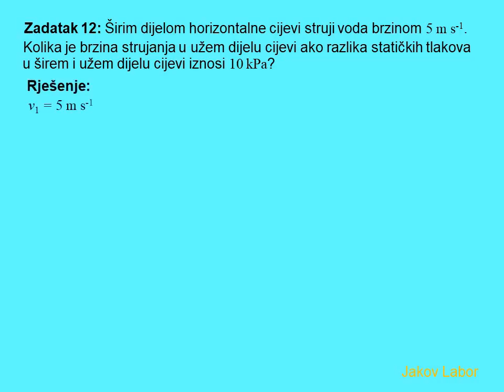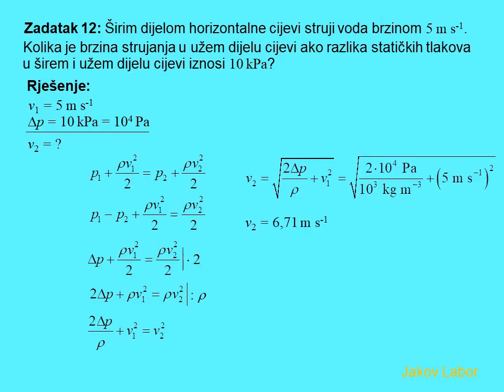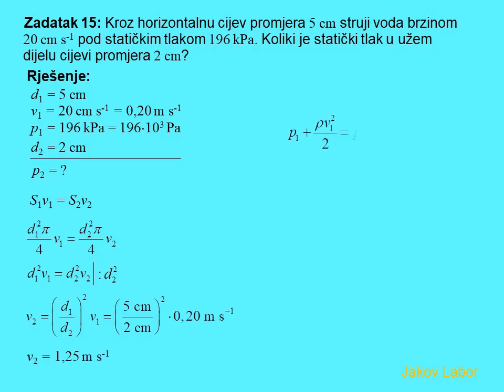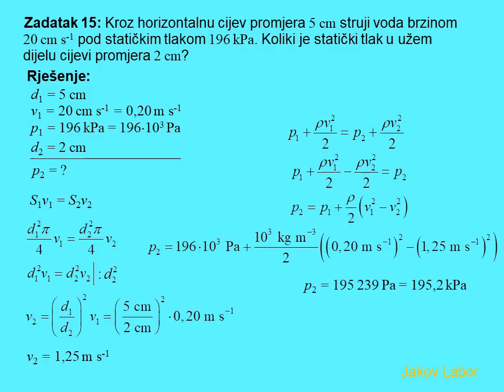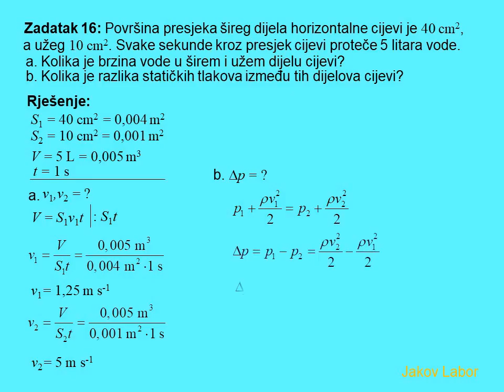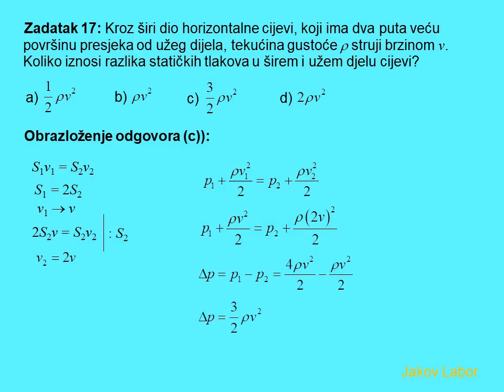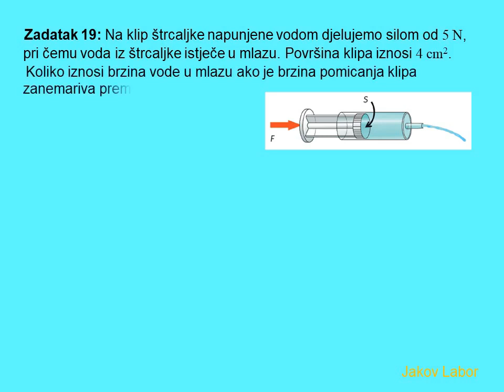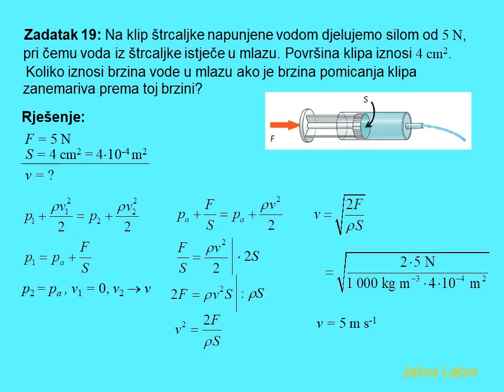JEDNADŽBA KONTINUITETA I BERNOULLIJEVA JEDNADŽBA 2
Zadatci iz Jednadžbe kontinuiteta i Bernoullijeve jednadžbe odabrani iz Zbirke za 2. razred Gimnazije